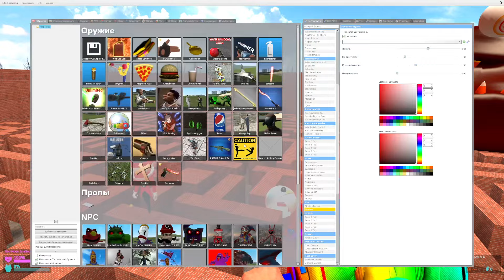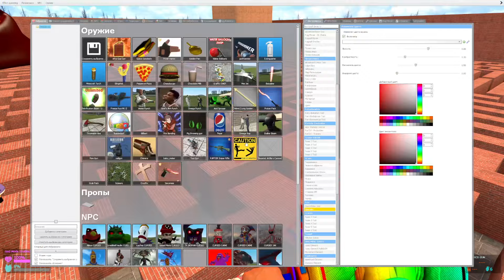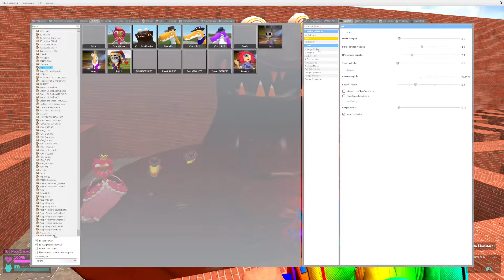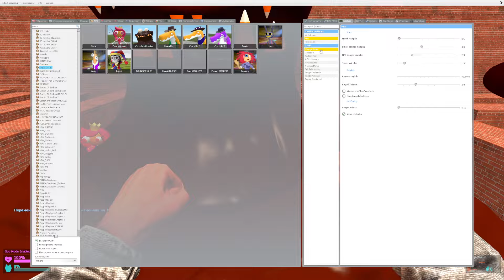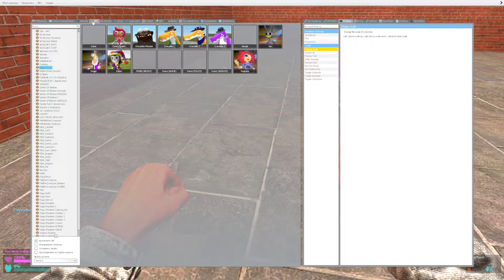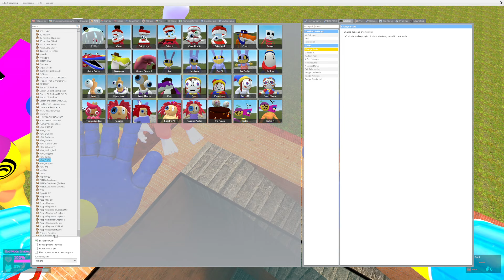💥 BIG MAZE NEW THE AMAZING DIGITAL CIRCUS CHAPTER 2 PRINCESS GUMMIGOO FUDGE SPARTAN KICKING in Gmod